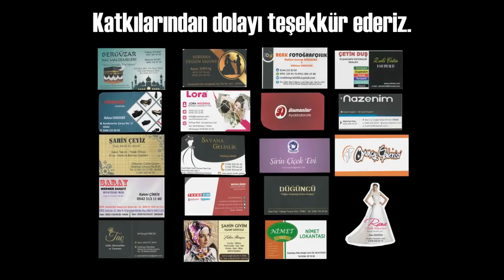Sen Maşaallah - Ünal Doğan Müzikli Müziksiz Versiyon Yeni Klip 2018 Düğün Parçası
İnstagram Adresimiz
Müzikli Müziksiz Versiyon Yeni Klip 2018 Düğün parçası
Bu Parça ilahi Değildir Ancak Düğünlerimizde kullanabilmemiz için Oluşturulmuş Alternatif bir parçadır saygılarımızla

EnTrendİlahi düğünşarkısı düğünilahisi Gönülden Gönüle İlahiler Youtube de son 100 yıla damga vuran

bulabilirsiniz.